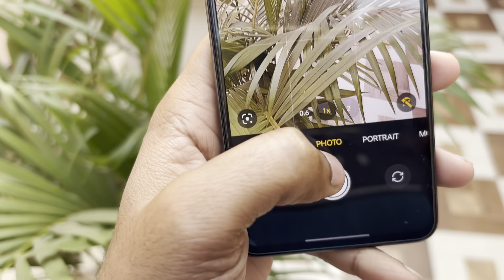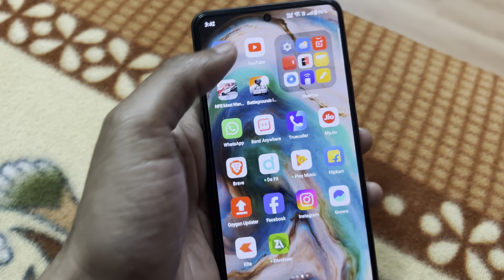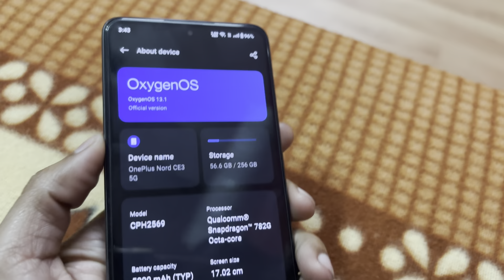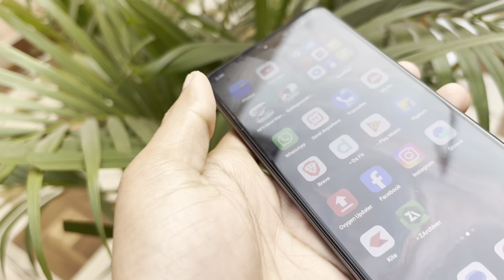Oneplus Nord CE 3 5G Unboxing And Review | Best Under 25k | Watch it before Buy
hello, guys this is totally based on my personal honest opinion.

charger 2A
flipkart music pod
flipkart Wired Metal Headset With Mic

Pendrives:
sandisk otg(16gb)

Laptops:
Dell Inspiron Core i3 6th Gen
HP 15 Core i3 6th Gen
Lenovo Ideapad Core i5 7th Gen
Asus Vivobook Max Core i3 7th Gen